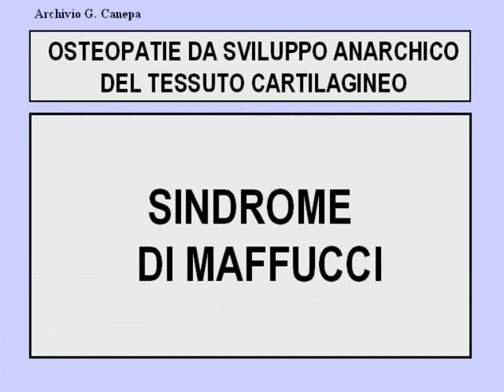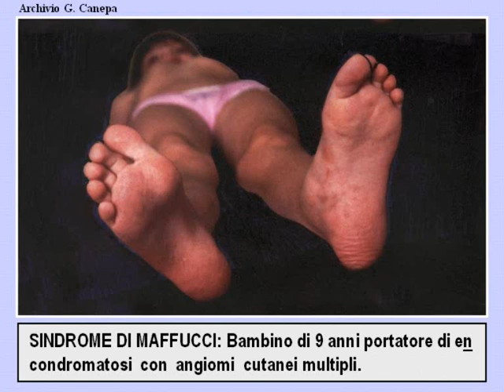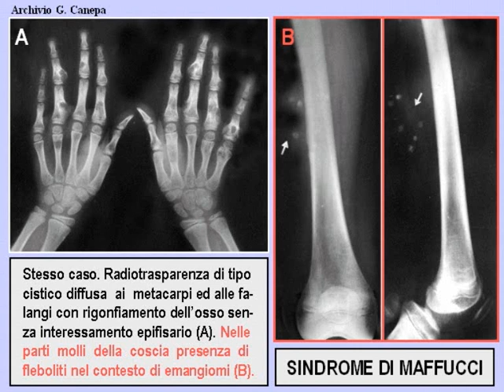Z26A sindrome di maffucci 79 84